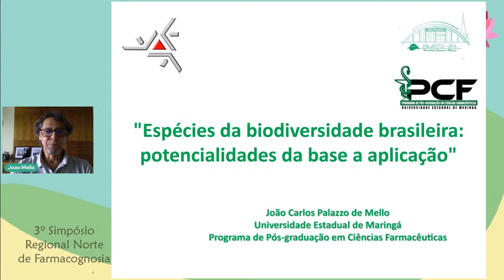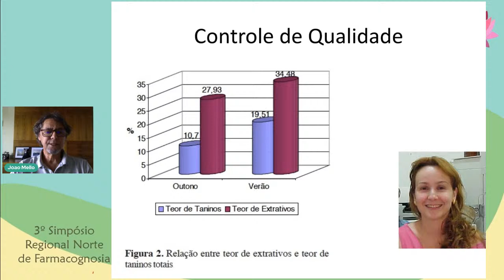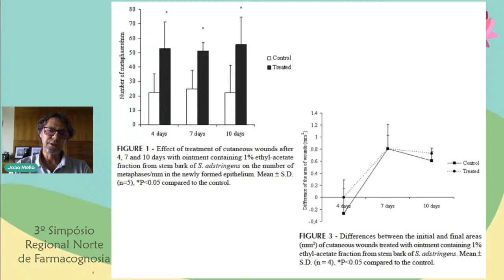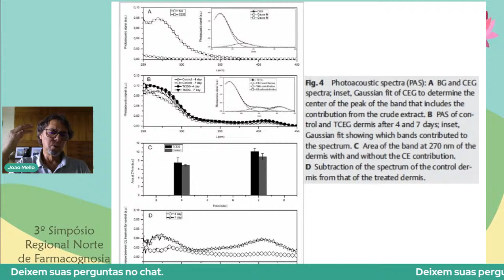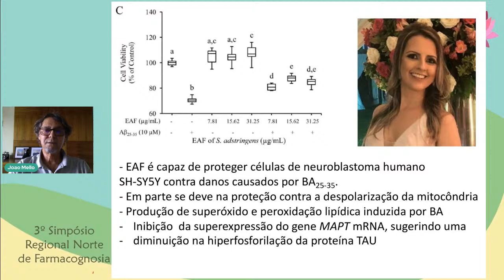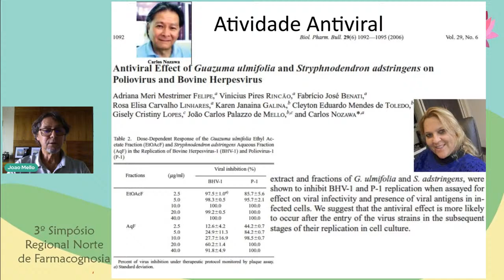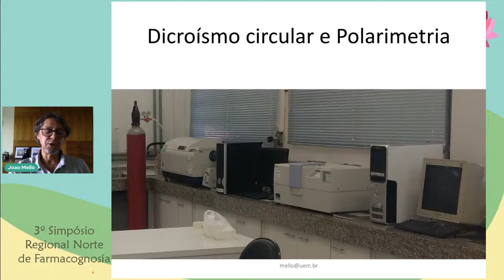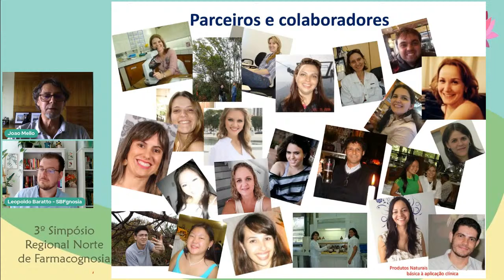Espécies da biodiversidade brasileira: potencialidades da base à aplicação